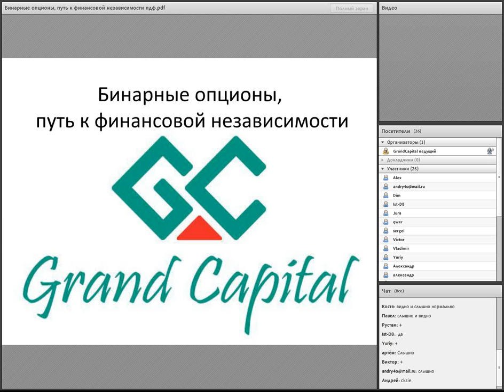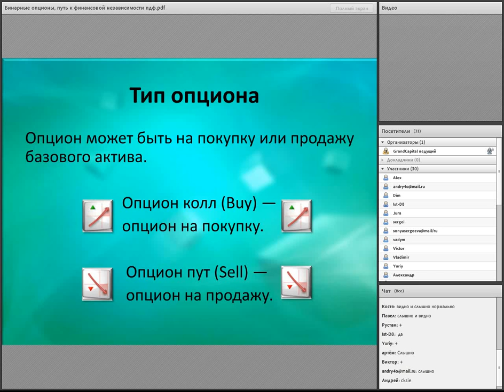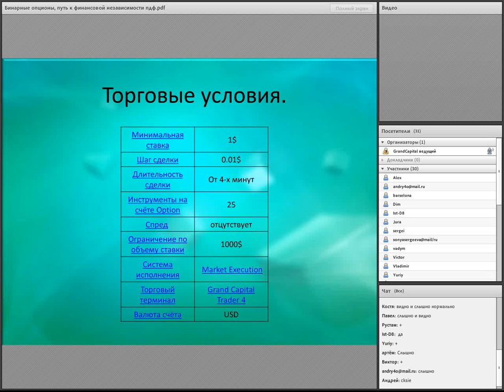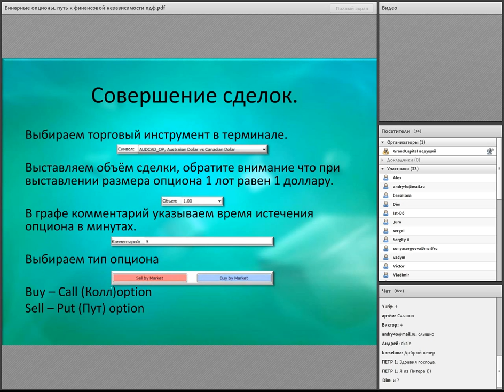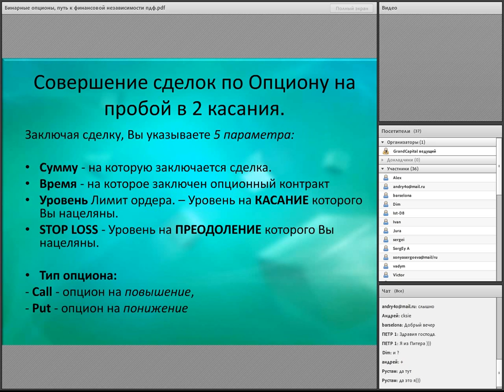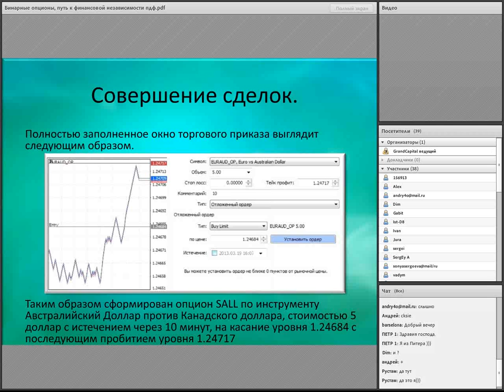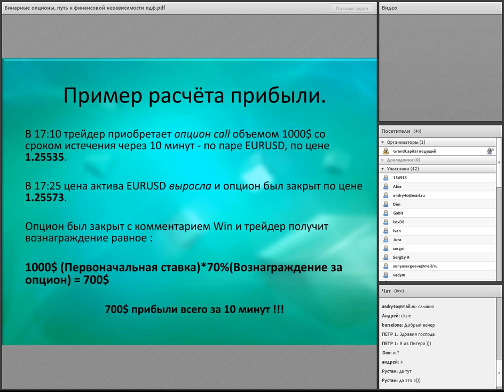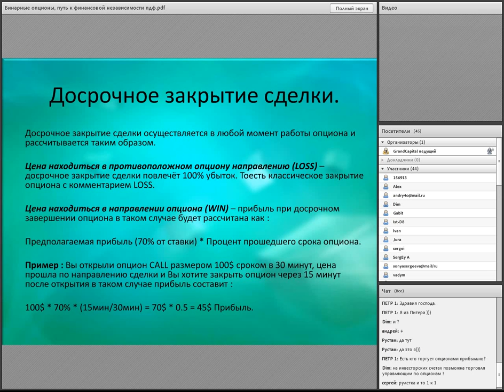Вебинар - Бинарные oпционы, путь к финансовой независимости